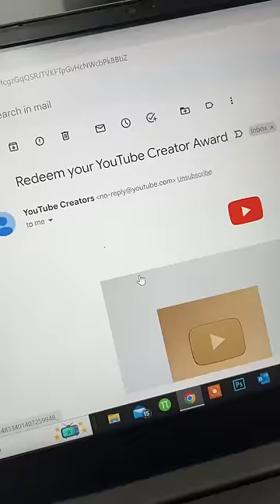I Got the WRONG Silver Play Button from YouTube! What's Going On?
My YouTube award came last week and YouTube sent me a wrong silver play button I was very excited before unboxing it. I was shocked to find out that it was not the correct silver button!